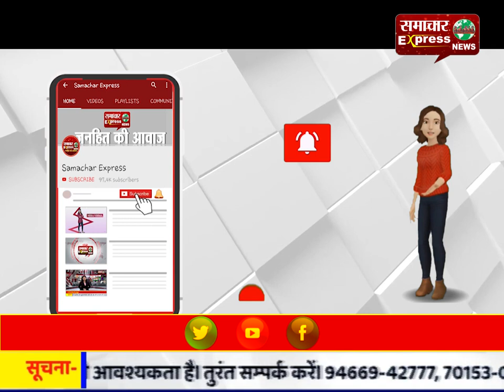मुरादाबाद में कोरोना वायरस से बचने के लिए किया गया हवन